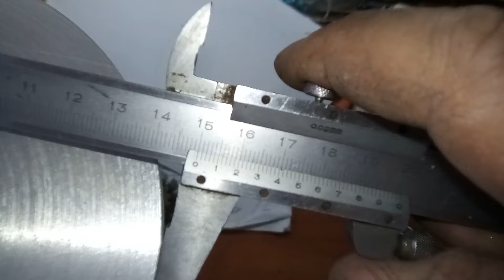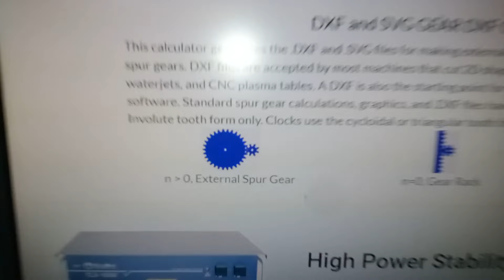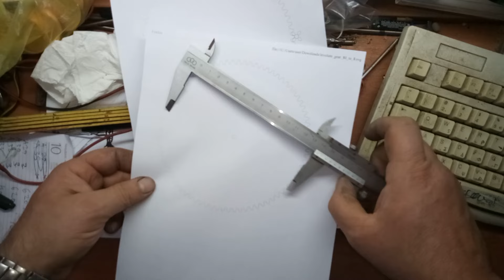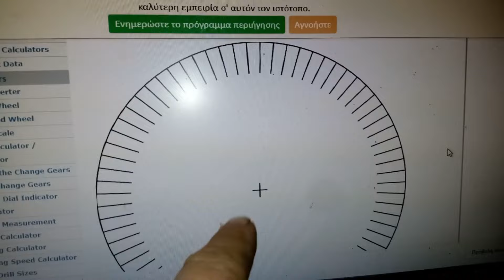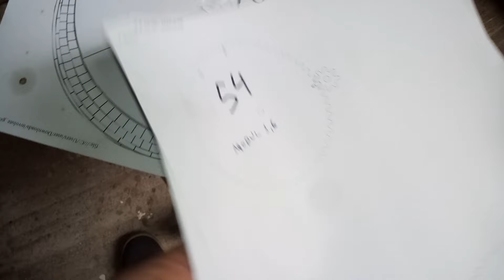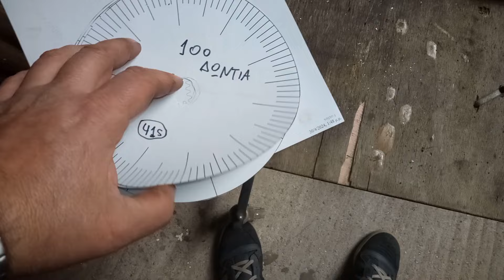Κατασκευή Ηλεκτρονικής Άγκυρας Part 4 γρανάζια